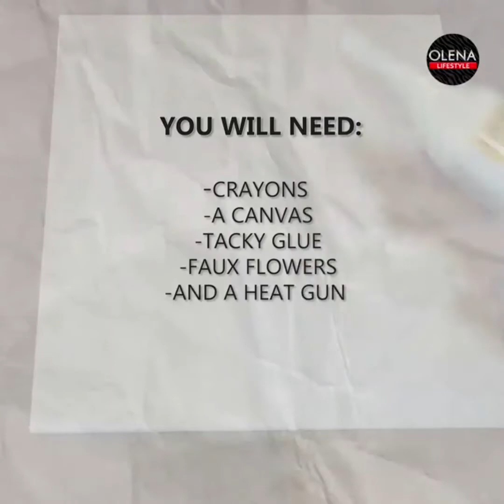Simple Crayon Art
Melting crayons makes ART! 😍